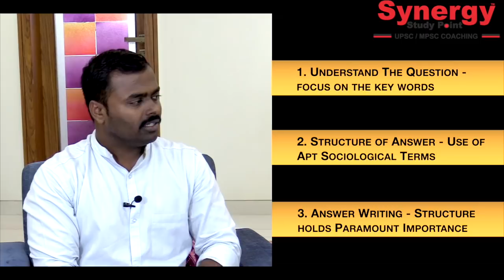What is to be covered in Sociology Optional | Synergy Study Point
What is to be covered in Sociology Optional answers Manoj Awati Sir Faculty for Sociology Optional at Synergy Study Point, Pune

Synergy Study Point, PUNE as a UPSC / MPSC Coaching Institute, strive to have an undivided focus on creating success stories as the Unique Selling Proposition. Located at the education hub Pune, Maharashtra, Synergy is undoubtedly a leading coaching institute for Civil Services (UPSC) and State Services (MPSC) Examination, in India.  In past 13 years, with the focus on quality teaching, we have created unparalleled track record and 500+ success stories in Civil Services (UPSC) and State Services (MPSC) Examination.Teaching is a noble profession; we are committed to its values. We truly feel that the field of education needs to maintain its sanctity even with more caution during such changing times. We at ‘Synergy’ intend to ignite minds of thousands of capable and deserving young graduate population of the nation and guide their aspirations to succeed in competitive examinations to its conclusion.